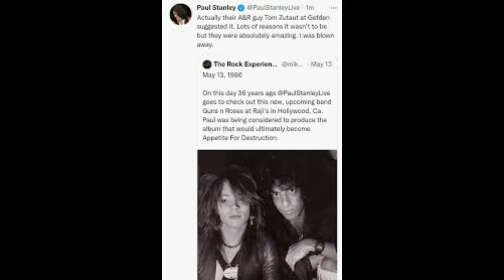Paul Stanley Produces Guns N' Roses?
Would Paul Stanley have done a good job producing GnR?

I'll be updating regularly with member-videos that go a little deeper and maybe provoke a bit more controversy. But I won't be changing the out-put of non-member polls and vids at all. 😎 That said, I hope you'll choose to join -- there are multiple membership levels -- and many perks. See them by clicking the join button.  Appreciate your continued support! 👍👍